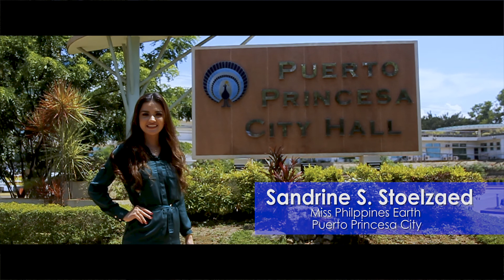PUERTO PRINCESA CITY: Sadrine Stoelzaed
"To promote sustainable food production practices in the Philippines. I chose this advocacy because I believe that we are now in the crossroads of survival and preservation of our kind. Mankind’s survival is relative to how we feed our ever growing population. Our apparent need to feed our population has led us to great advances in food technology and has oftentimes threatened the very place which sustains us.

Hunger and malnutrition affects every aspect of human development but it should not be at the expense of our mother earth. While it is variable to feed everybody all over the world, we have to consider our Earth, the only one we have is deeply threatened by unabated land use and dangerous food production practices. Therefore, I say now is high time to be more conscientious of what and how we feed ourselves.

One solution we can consider is put up small community organic farming, a great way to start making community less dependent to big agribusiness that are also facing challenges to meet the growing demand for food. Therefore minimizing the stress to soil damage, water and energy availability. Another is a massive educational campaign for farmers and consumers as well as lobbying government to provide environmentally sound food production practices.

Farming now more than ever must feed more people sustainably, we can no longer feed our families at our mother earth's expense because we only have one. Therefore, we must rethink our farming methods, reduce the use of chemicals in farming and learn to re- use and recycle our limited resources. And above all respect our Earth."